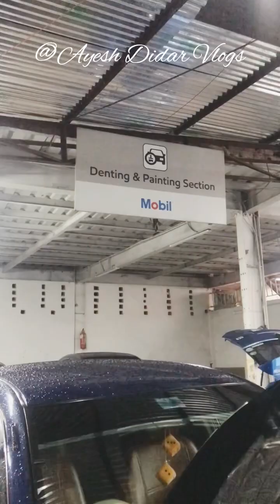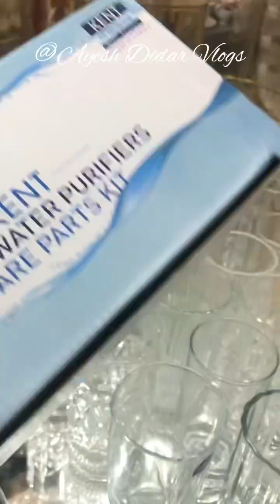💚❤️খেতে পছন্দ করি বলে জামাই বাজার থেকে কি নিয়ে আসলো ॥সেই স্বাদ...❤️💚